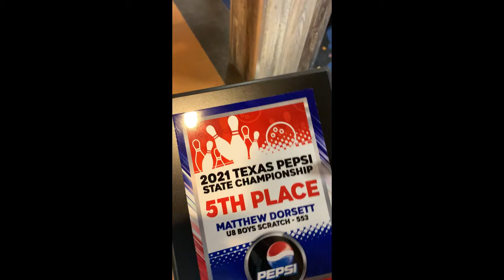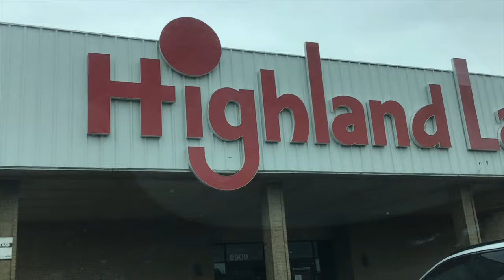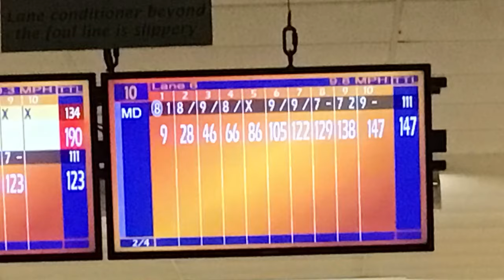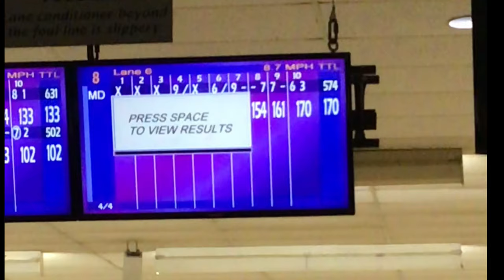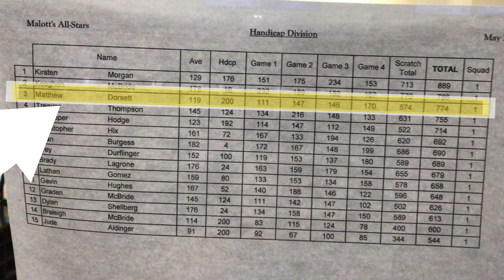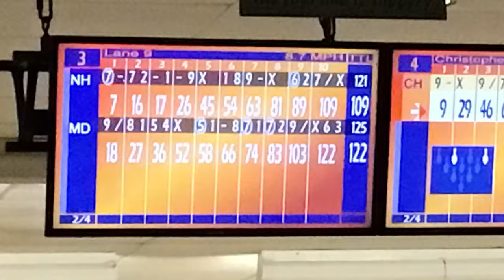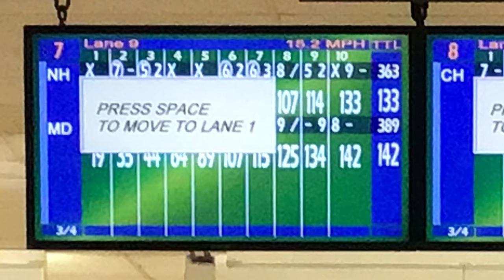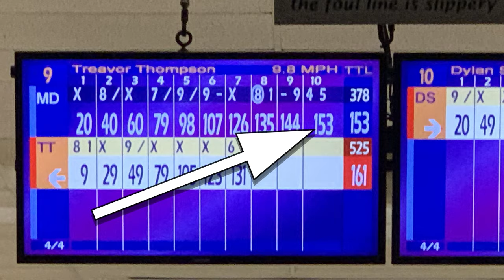8 Year Old PBA Junior Makes Adjustments Along the Way at Wes Mallot's All-Star Youth Championship!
I bowled in the Wes Malott's All-Star Youth Championship and WOW! So much fun, plus I got to meet some really cool peeps (Hi Trevor, Chris, and others!)

I made some really good adjustments along the way and noticed urethane was being used as well in the later games, so the oil pattern changes, and I adjusted with it the best I could! Every ball helps me become a better bowler for sure! I was bowling this tournament with 10 lb bowling balls so I didn't get as much pin action as others, but watch out, I'm growing into the game!

This was so much fun, and my dad and I had ANOTHER EPIC PILLOW FIGHT! Gotta check it out and I'm commenting on the tournaments a little more for my insights, more to come on this too!

If you see me bowling, be sure and come by and say hello; we can vlog together!

**  If you want to join a Youth Bowling League, check in your area and tell them Matthew Bowling Videos YouTube Channel sent ya! Let’s keep the game growing and have fun!

Have a striking day! - Matthew

My dad wants to share something, so this is him below - thanks again everyone!! Please share out ;-)

If you haven't seen my bowling intro, it's short and fun! You can check it out here:

If you would like to donate to Matthew’s bowling journey, that would be so supportive. This will help us with travel costs, tournament fees, equipment, etc. and Matthew would really appreciate it! I’ll include you as a supporter in future videos if you want us to!

Thanks,
Matthew’s Dad